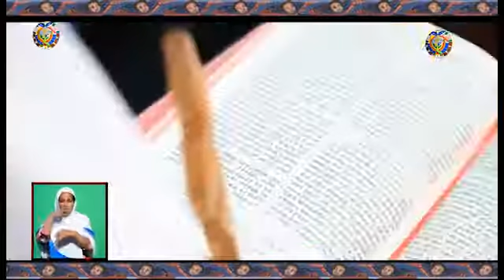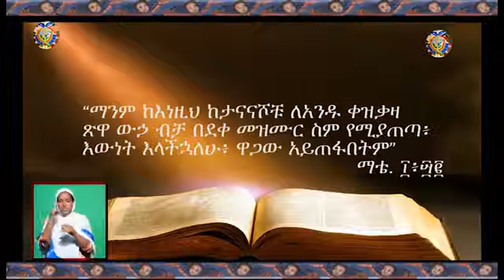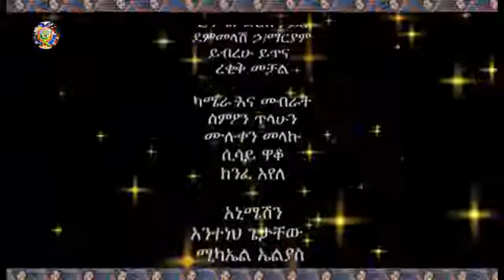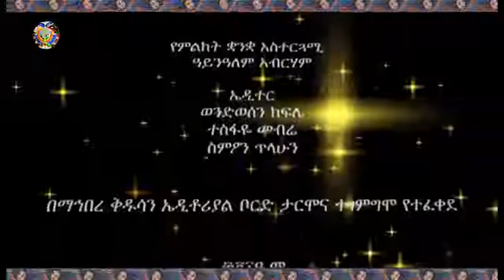የጽዋ ማህበራትን በተመለከተ